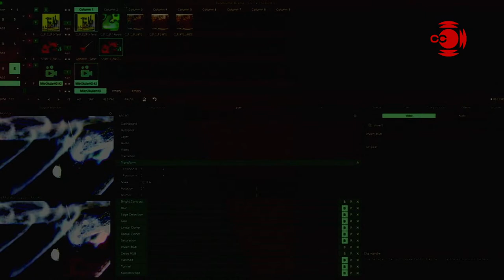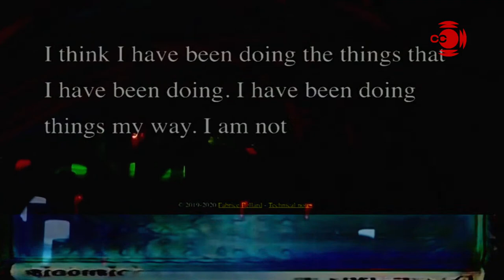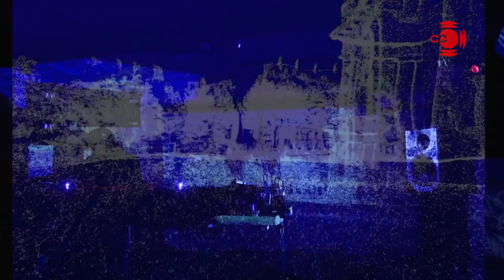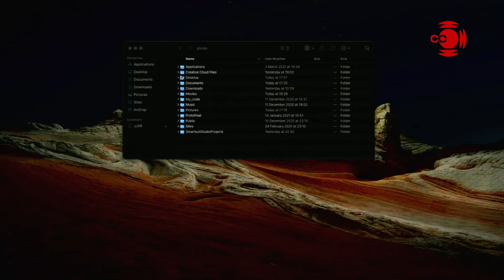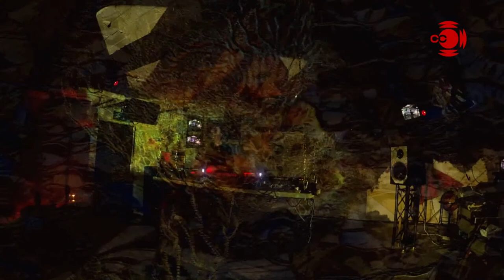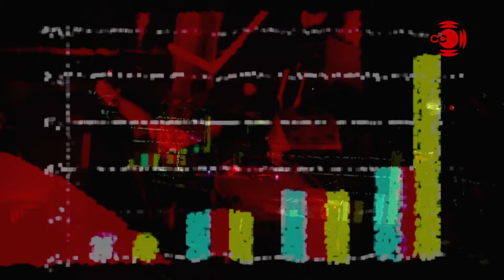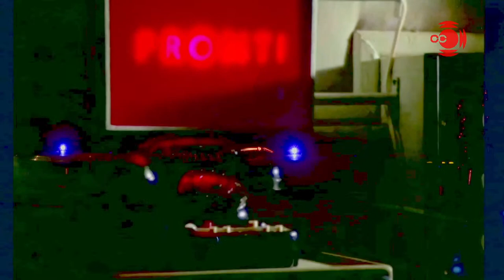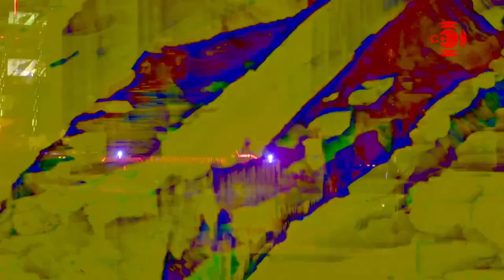CCTV Sthlm studio LIVE 5-7 March // Saturday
Finally, CCTV Sthlm announces our first live event, streamed from the new studio.

We present you with a full weekend program with about 50 truly talented audio & visual artists.

Audio:

15-17 Damm aka Joel Mull
17-18 Pro424 & Video Kling LIVE
18-19 Parallax Deep
19-20 Art Alfie
20-21 Dorisburg LIVE
21-22 Nicolai Zellmani
22-23 Jesper Dahlbäck
23-24 Alexi Delano
24-01 Martin Kling
01-02 Bella Sarris
02-03 Marble
03-04 Stefan Kits

Visual:

15-17 Jonas Johansson
17-18 Video Kling
18-19 Skaggis (remote)
19-20 Jamie Reyes
20-21 Annie Tådne
21-22 Sperical Aberration (remote)
22-23 Away From People
23-00 Folded Visuals
00-01 Jenny Forsgren
01-02 ssusui
02-03 Ebo
03-04 TigerFistUnhinged